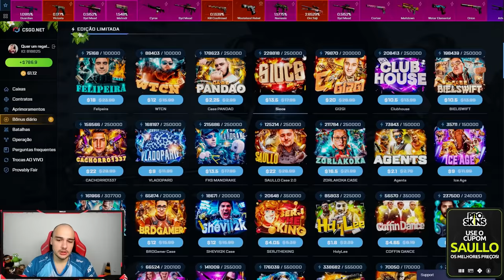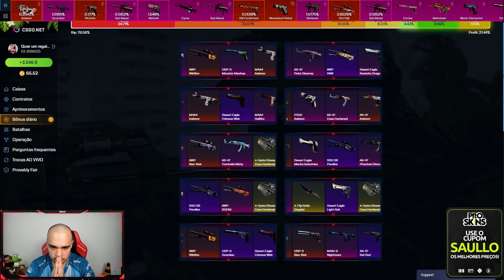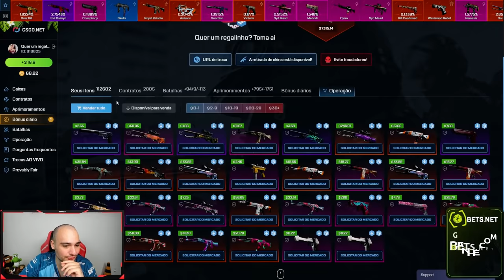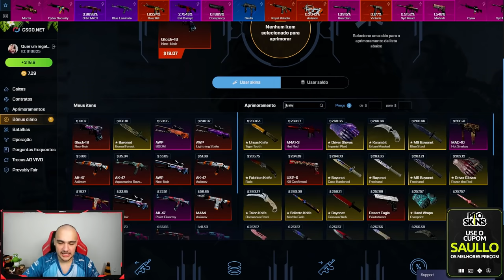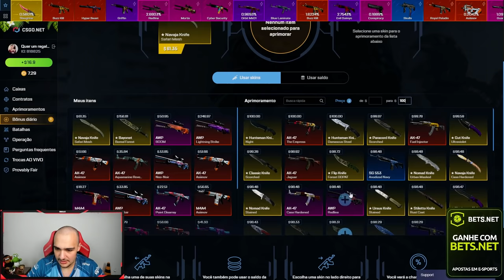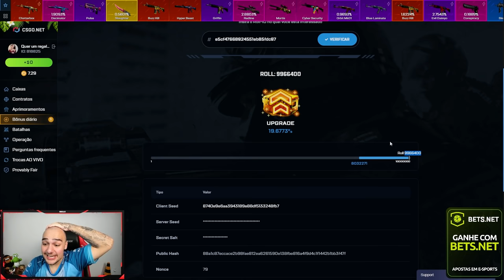Ganhei uma FACA " GRÁTIS " no CSGO... Muita SORTE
Abri caixas de skins de CSGO e ganhei uma FACA